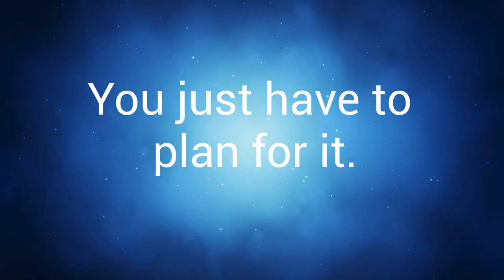AAC Opportunities Throughout the Day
When working with students who are learning AAC, it is important to demonstrate AAC throughout the day.  Here is a silly video showing the types of messages that can be demonstrated during my morning routine.

Messages were generated from the 36 Location Universal Core Communication Board from Project-Core